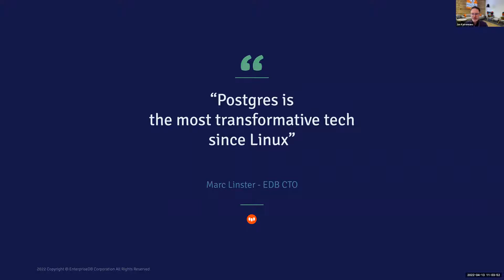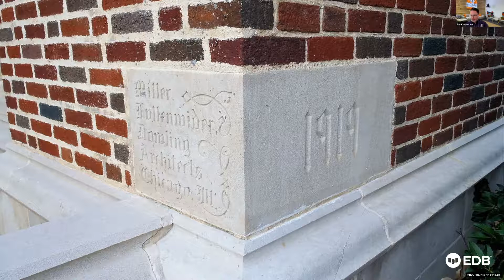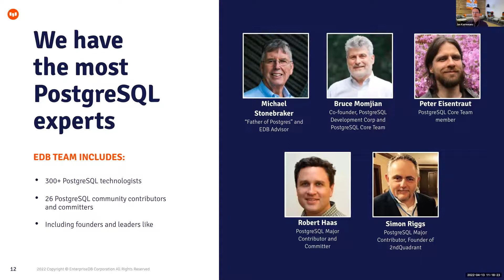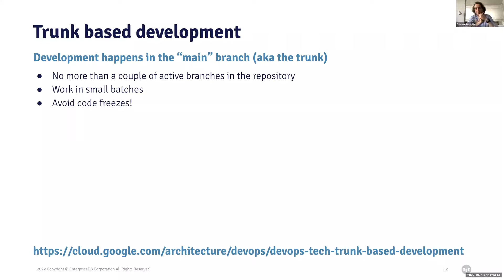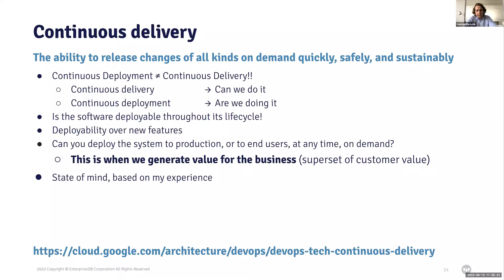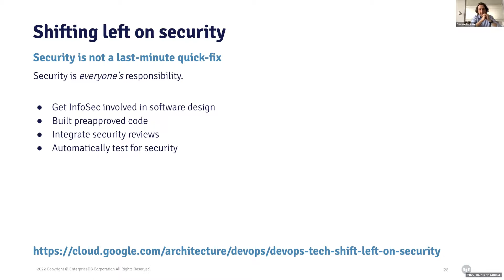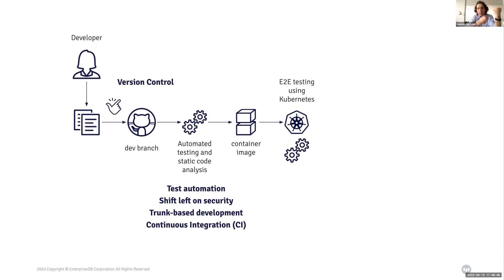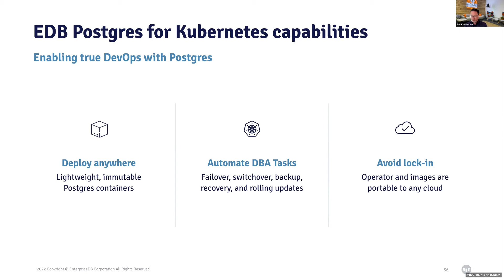Webinar: Fuel the DevOps Movement and Innovate Faster with Cloud Native Postgres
Organizations around the world are filtering through the same information as they consider modern application development. With a clear overview of this DevOps pipeline, it becomes obvious why adopting Cloud Native strategies is vital for meeting these requirements.

Join Gabriele Bartolini and Jan Karremans as they discuss how Postgres and Kubernetes are integrated for success. They will share expertise about the application and the whole stack, Cloud Natively deployed on your favorite Kubernetes Distribution.

Key Takeaways:
- Why databases on Kubernetes are a good idea
- Why Kubernetes is both the expression of the DevOps movement and the fuel that accelerates the speed and rate of change that enables organizations to innovate